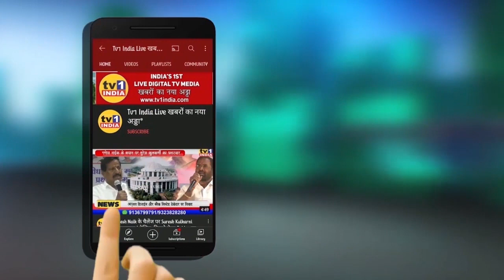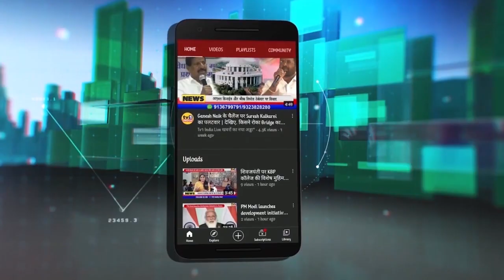Devendra Fadnavis at Kolhapur : Press Conference